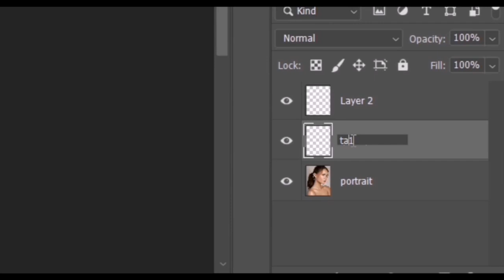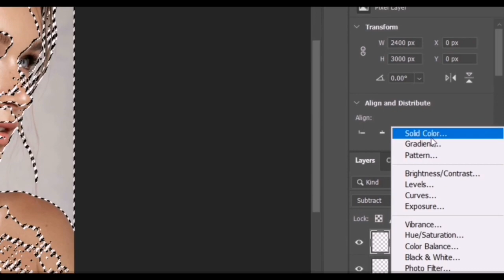How to Change Skin Tone Color in Photoshop | Realistic Way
In this tutorial, Learn how to lighten skin tone in photoshop 2022